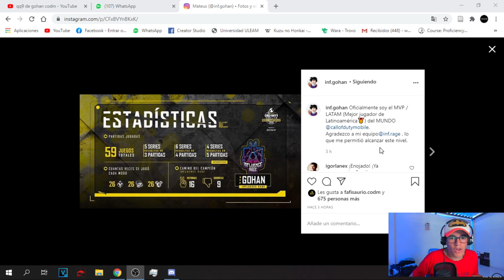Usando la QQ9 de Gohan el MEJOR JUGADOR DEL CODM CHAMPIONSHIP